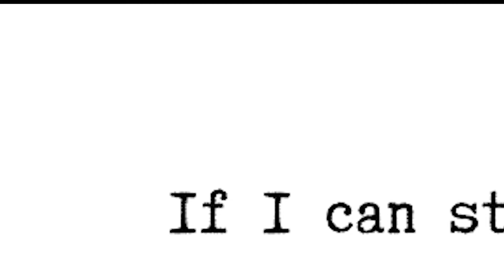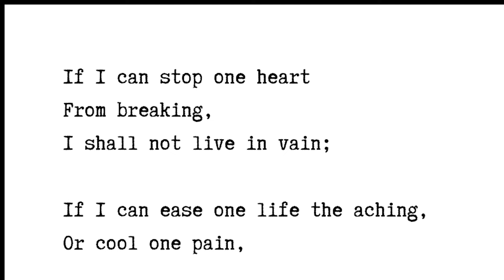Videohaikai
Trabalho individual em forma de videohaikai produzido para a disciplina de Introdução ao Roteiro do 4º semestre do curso de Bacharelado em Imagem e Som na Universidade Federal.

O trabalho foi montado por mim utilizando imagens de arquivo.
O vídeo de abertura é uma filmagem que fizeram de mim em alguma reunião de família e que encontrei anos depois.
As fotos são imagens do céu da cidade de São Carlos tiradas por mim com longa exposição em câmera digital.
A imagem do belíssimo poema de Emily Dickinson foi encontrada na internet, mas não consegui descobrir a autoria.
Por fim, a trilha sonora é "My Love is Mine All Mine," da Mitski.

Individual project made in form of a videohaikai produced for the Introduction to Screenwriting course of the 4th semester of the Bachelor's degree in Image and Sound at the Federal University of São Carlos.

The work was assembled by me using archive images.
The opening video is footage they took of me at some family gathering that I found years later.
The photos are images of the sky over the city of São Carlos taken by me with long exposure on a digital camera.
The image of Emily Dickinson's beautiful poem was found on the internet, but I was unable to discover the author.
Finally, the soundtrack is "My Love is Mine All Mine," by Mitski.

=D